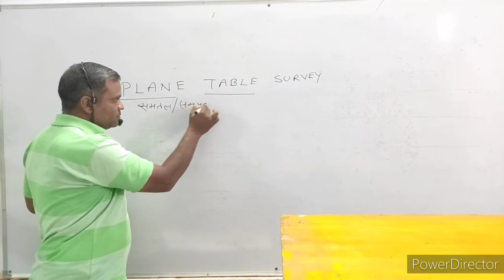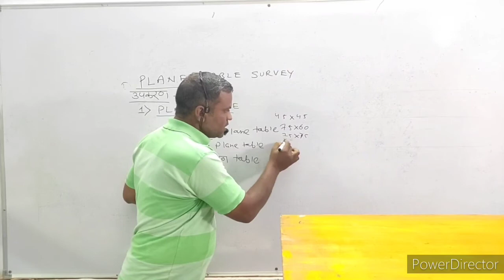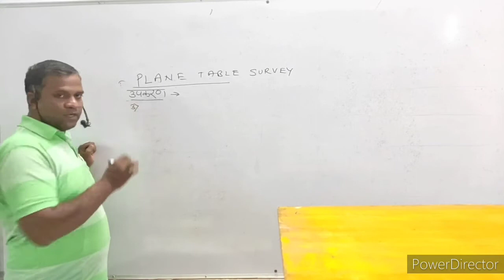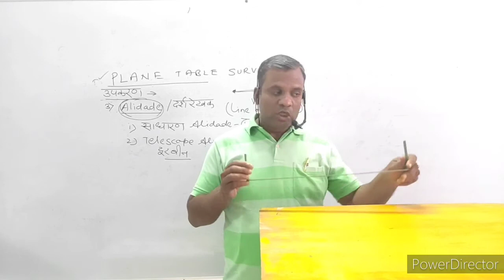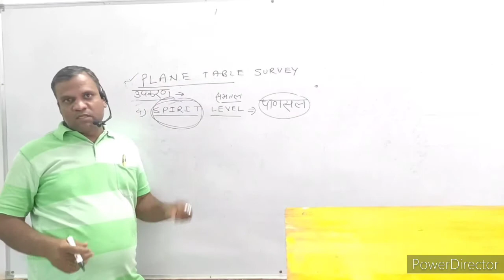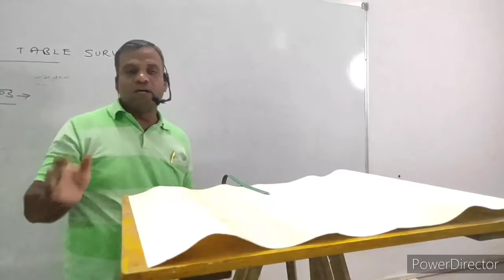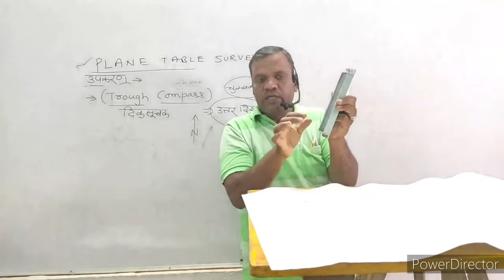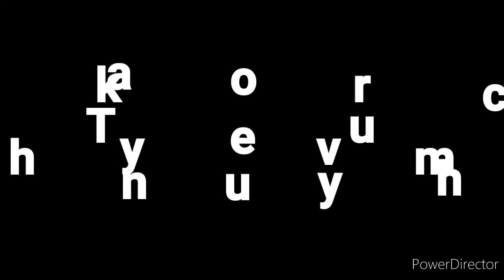PLANE TABLE SURVEY== B.L.BHAMBI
B.A.AND M.A.GEOGRAPHY CLASSES